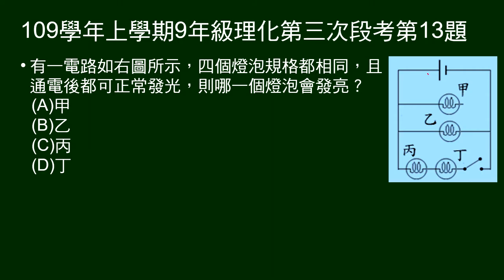109學年上9年級理化三段第13題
給電路圖，問哪一個燈泡會發亮？